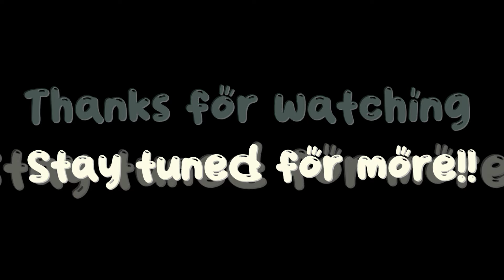Fishing "The Barrel" - Oct 9, 2024 - Salmon River, Pulaski NY - Kings